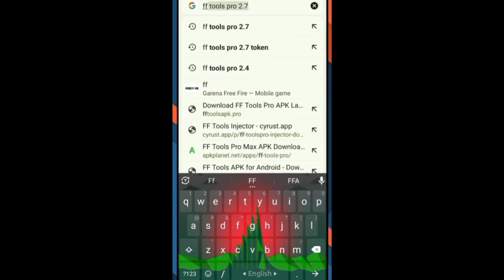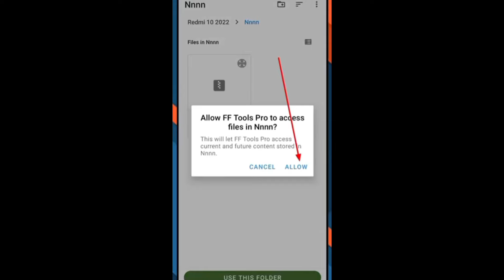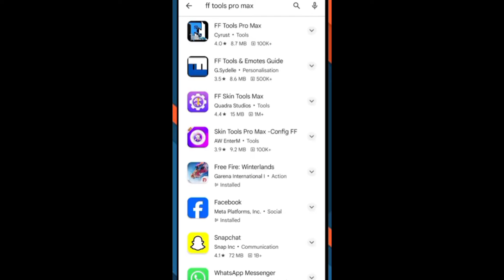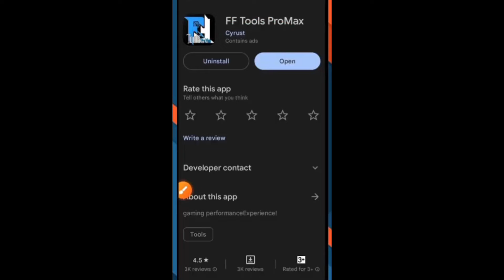Ff tools को Download कैसे करें || How to download ff tools 2.7 version